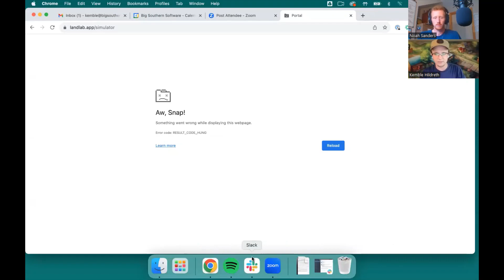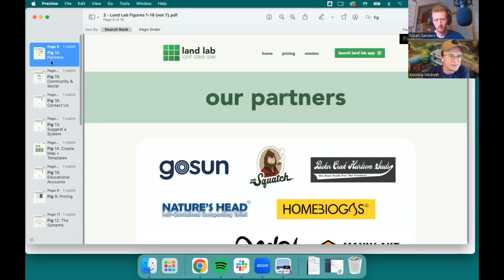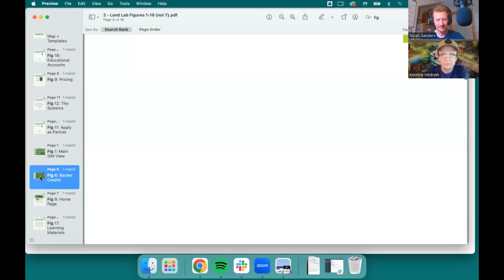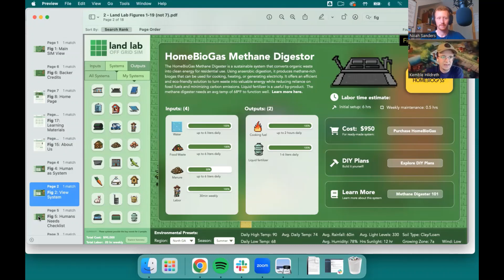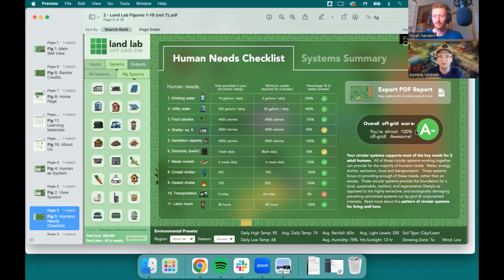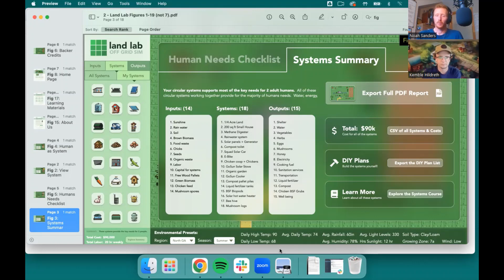Realistic Off-Grid Solutions for Families and Communities with Kemble Hildreth of Acorn Land Labs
In the United States most of us receive our daily necessities of food, water, energy, shelter and sanitation from the 'grid', a complex system of production and distribution. This grid is a historically unprecedented economic system that is characterized by specialization, centralization, complication, and communication. It is incredible in its ability to create and supply a wide range of services and products. However, it also creates a society of consumers who don't need many practical skills or relationships with local people. Many of us would likely die if the fragility of the 'grid' resulted in its total or partial collapse if the conditions of peace and stability it relies on disappears. But even if it doesn't collapse, the benefits of decreasing dependency on that grid can help us create families and communities that experience greater freedom and health. In this podcast episode I talk with Kemble Hildreth of Acorn Land Labs about practical thoughts and simple solutions for decreasing our dependency on unhealthy, vulnerable industrial systems.

"Then I heard another voice from heaven saying,

“Come out of her, my people,
    lest you take part in her sins,
lest you share in her plagues."